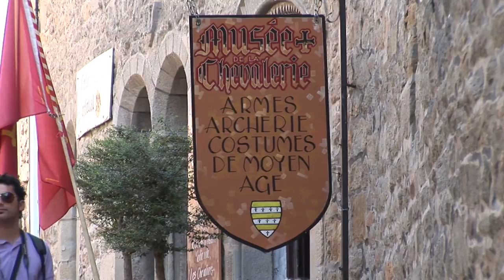Carcassonne City Guide - France Best Cities - Travel & Discover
Inhabited since the Neolithic period, Carcassonne is located in the Aude plain between historic trade routes, linking the Atlantic to the Mediterranean sea and the Massif Central to the Pyrénées. Its strategic importance was quickly recognized by the Romans who occupied its hilltop until the demise of the Western Roman Empire and was later taken over in the fifth century by the Visigoths who founded the city.